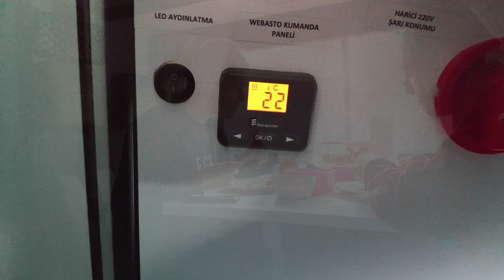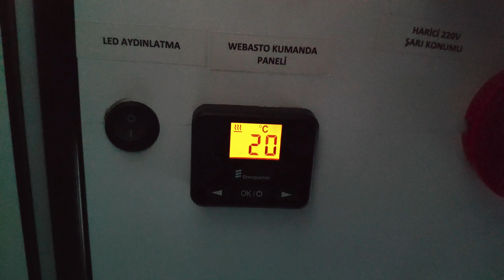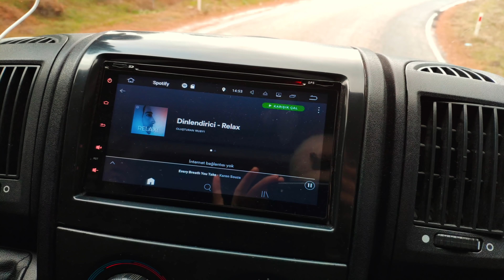Karavanda Kış ve Yeni Yıla Merhaba | Ödemiş - Birgi - Gölcük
Karavanımız ile yeni yıla hazırız :) Kış aylarında karavanımız ile sıcacık bir seyahat.. İzmir Ödemiş - Birgi Köyü - Gölcük
Karavan hayatımızı ve seyahatlerimizi paylaştığımız Youtube kanalımıza hoş geldiniz!
İyi seyirler :)

Öden TV - 2016 ®